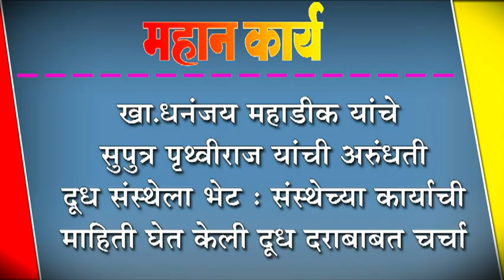खा.धनंजय महाडीक यांचे सुपुत्र पृथ्वीराज यांची अरुंधती दूध संस्थेला भेट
खा.धनंजय महाडीक यांचे सुपुत्र पृथ्वीराज यांची अरुंधती दूध संस्थेला भेट : संस्थेच्या कार्याची माहिती घेत केली दूध दराबाबत चर्चा